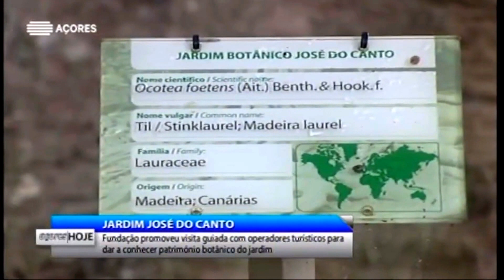"Árvores com Histórias" no Jardim Botânico José do Canto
Açores Hoje
RTP Açores
20 de Janeiro de 2017